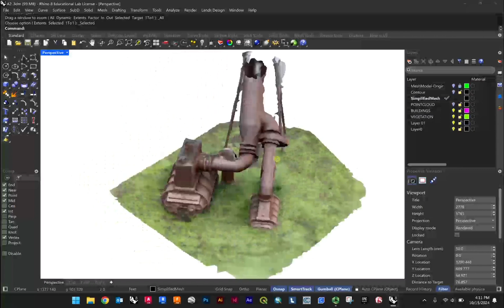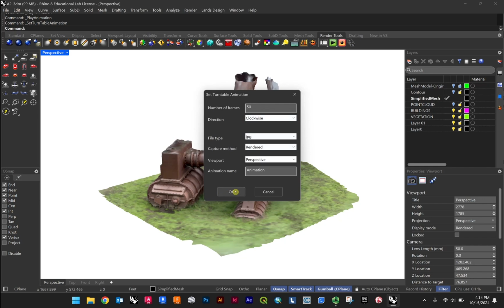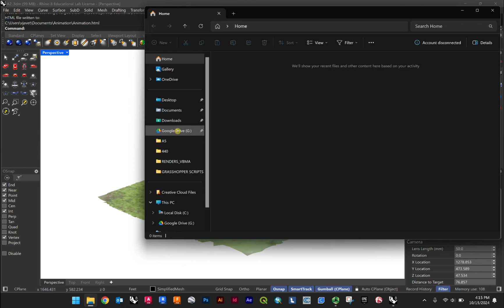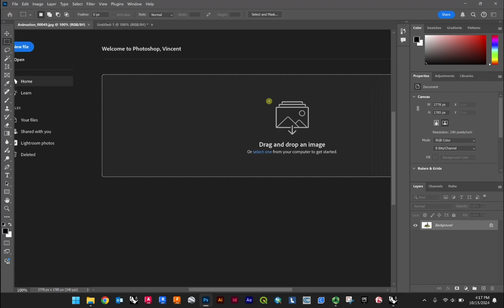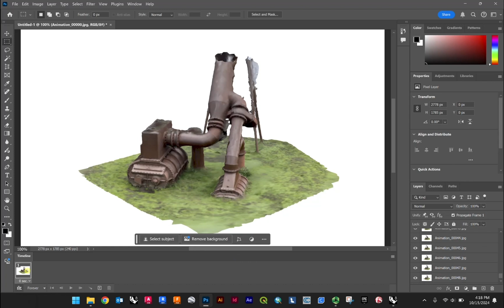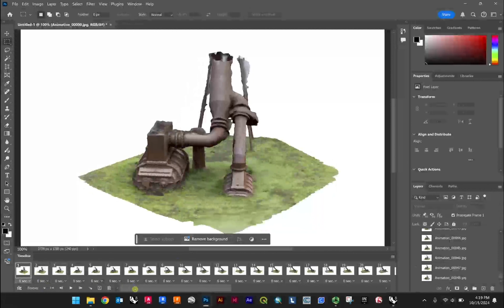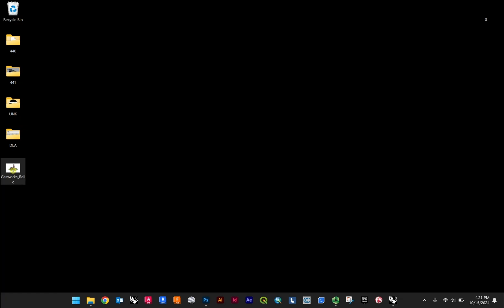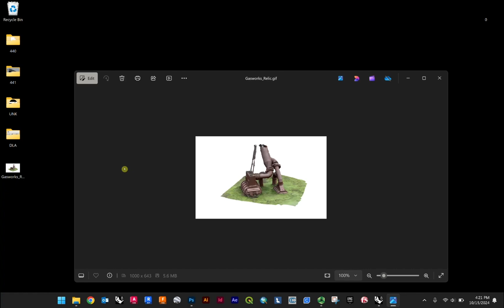Making Spinning Animated GIFs of 3D Assets using Rhino and Photoshop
SOFTWARE:
McNeel Rhinoceros 8 – 3D NURBS Modelling